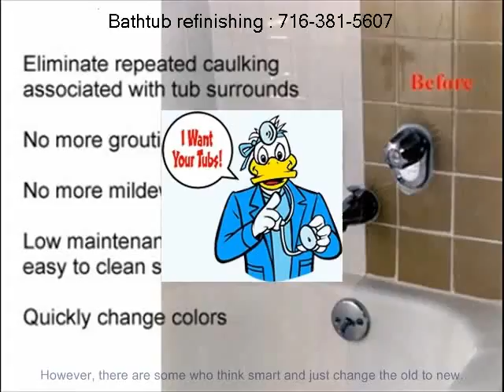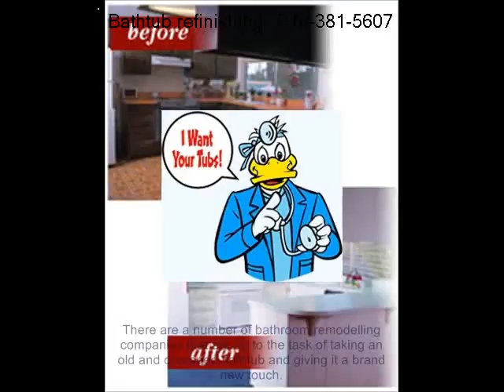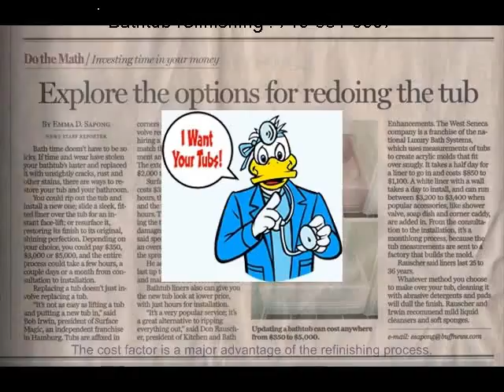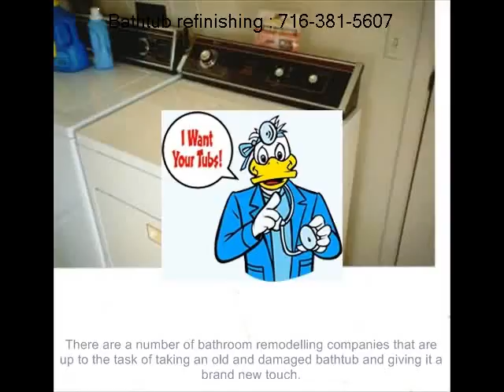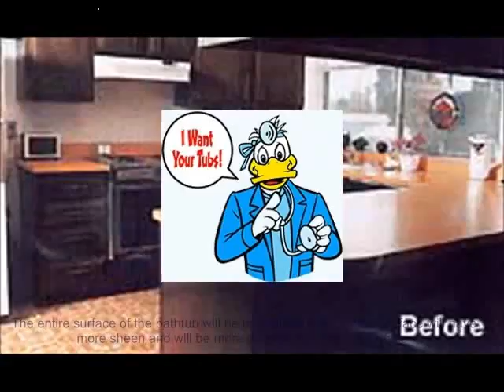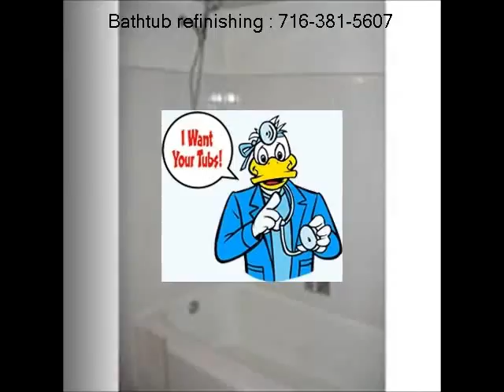North tonawanda bathtub resurfacing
The price of resurfacing or refinishing a bathtub could be in between $200- $300 and also will certainly conserve you 80 % of the cash you invest on replacement. Contrasting refinishing to replacement could offer you a much more vibrant image of just how inefficient bathtub replacement is.